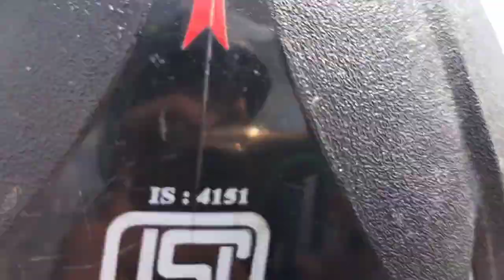Bodoland territorial council ❤️ ll Bodoland University ll Assamese vlogs ll viral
Bodoland territorial council ❤️ ll Bodoland University ll Assamese vlogs ll viral ‎@mostakin Vlogs